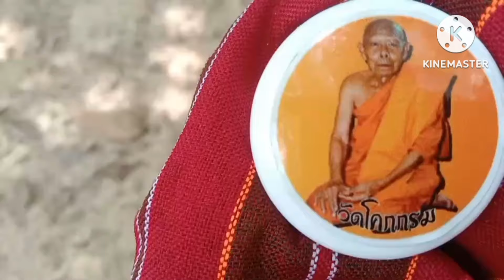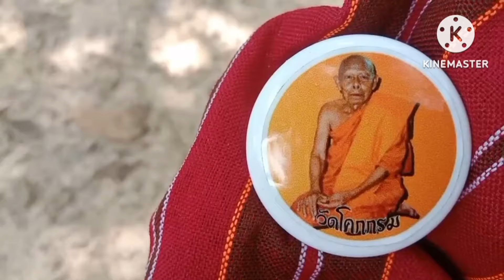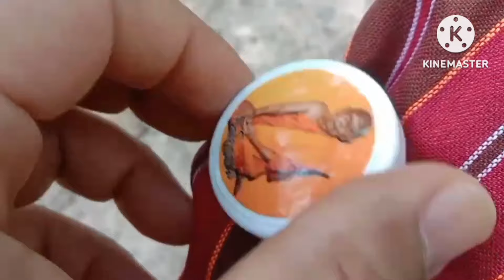พญานาคขึ้นทับล่างบอกเลขจะจะ1/11/67